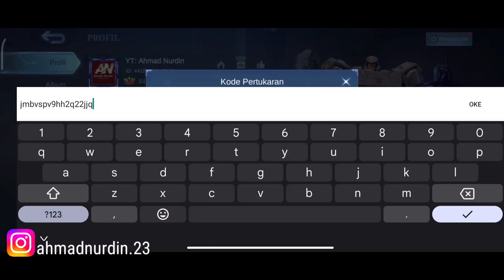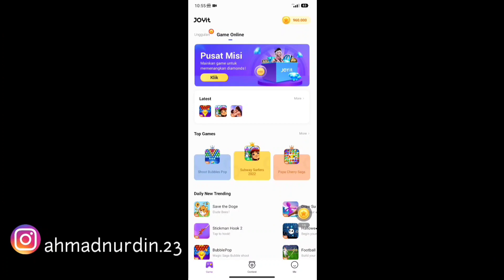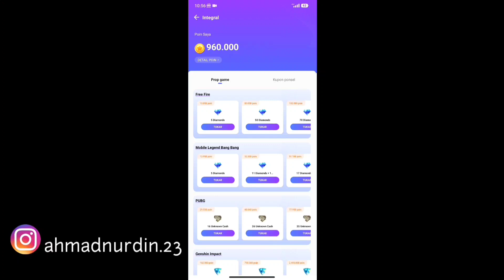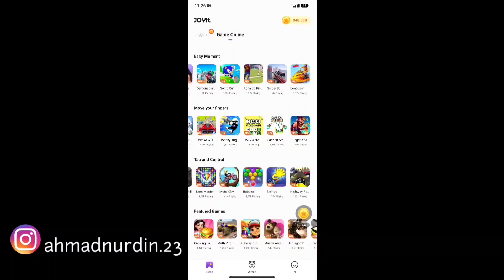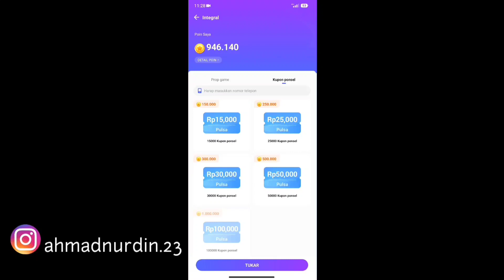BURUAN REDEEM! KODE REDEEM ML TERBARU KODE REDEEM MOBILE LEGENDS CODE REDEEM ML HARI INI MLBB NEW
KODE REDEEM KHUSUS 30 ORANG YAH!
(ahmadnurdi.23)